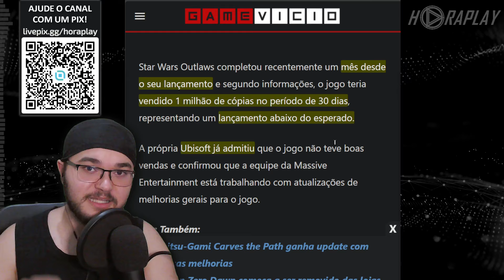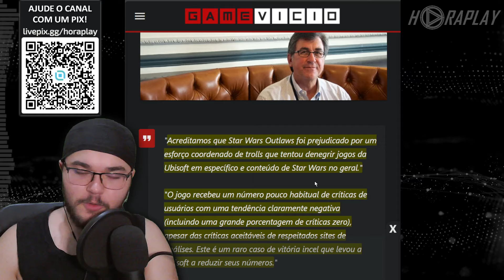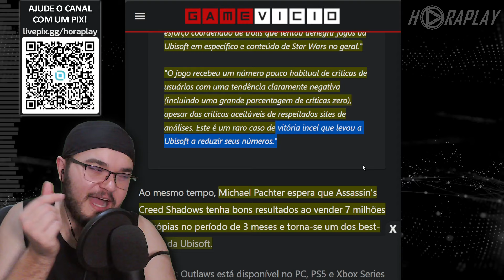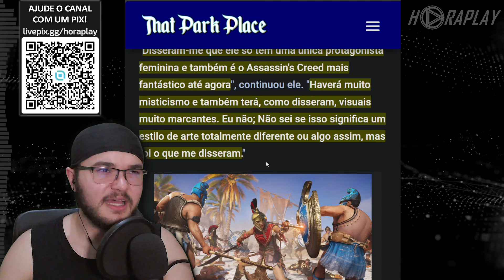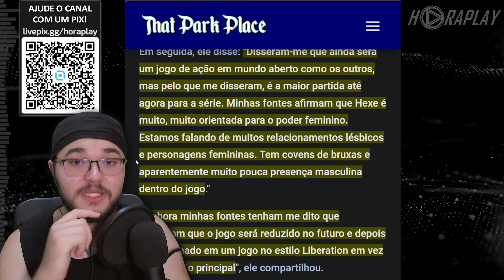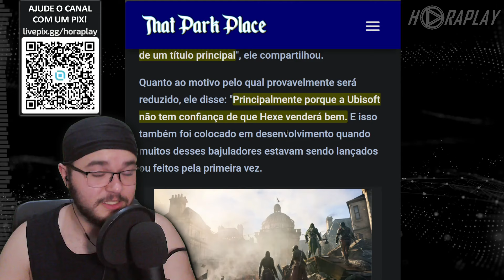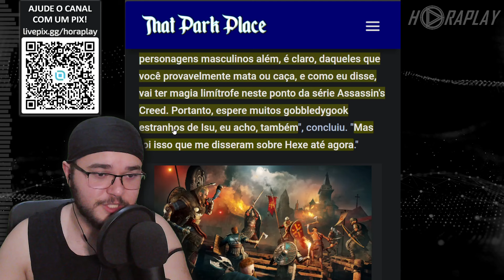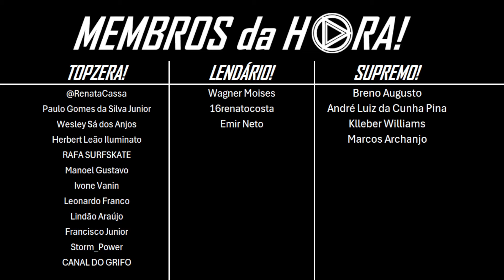STAR WARS OUTLAWS FRACASSOU POR CAUSA DOS 1NC3LS! ASSASSIN CREED AXÉ BAHIA?!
Segundo Michael Pachter, "Star Wars Outlaws" foi alvo de um ataque coordenado por trolls, o que pode ter impactado negativamente a percepção pública e as vendas do jogo¹.

Rumores sugerem que "Assassin's Creed Hexe", o próximo jogo da franquia, será o "mais inclusivo" até agora¹. Ambientado durante os julgamentos das bruxas de Salem, o jogo promete trazer uma narrativa rica e diversificada, refletindo uma maior representação LGBTQ+¹.